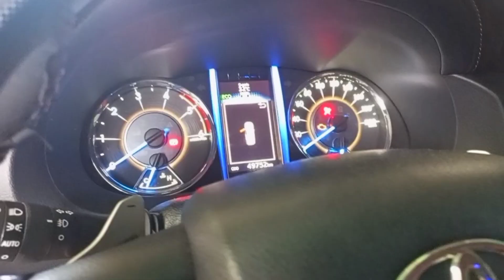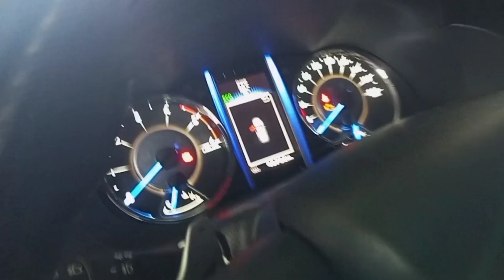toyota fortuner/parking light ginawa kung DRL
toyota fortuner 2018 model naka LED light na ang parking light nyan boss..nag install din ako ng led strip DRL

kung may tanong mga boss comment lang sa mga videos